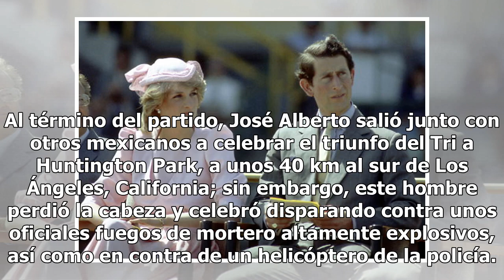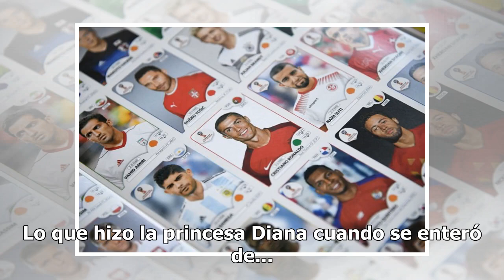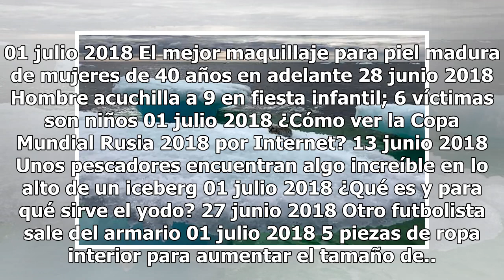Celebró triunfo del Tri ¡disparando a policías!; podría pasar 27 años en prisión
El aficionado mexicano no tuvo deparo en dispararle a los oficiales. José Alberto Martínez, de 36 años y oriundo de México, vivió con gran emoción el primer duelo de la selección mexicana en el Mundial de Rusia 2018, en donde los dirigidos por Juan Carlos Osorio dieron una destacada actuación que le...